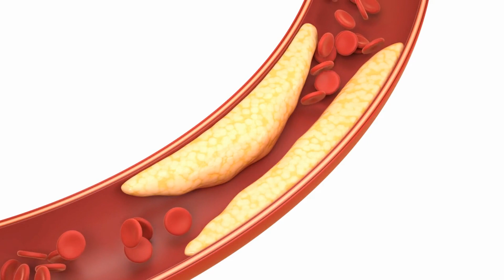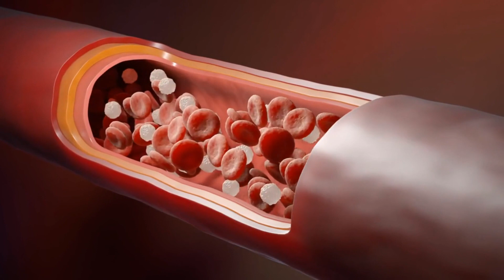High Cholesterol Levels | Good and Bad Cholesterol | LDL and HDL Cholesterol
High cholesterol levels are what cause high cholesterol. What is good cholesterol and bad cholesterol? What about the LDL cholesterol normal range.

Always seek the advice of your physician or another qualified health provider with any questions you may have regarding a medical condition or concern. Never disregard professional medical advice or delay in seeking it because of something you have read on this platform. If you think you may have a medical emergency, call your doctor or emergency services immediately.